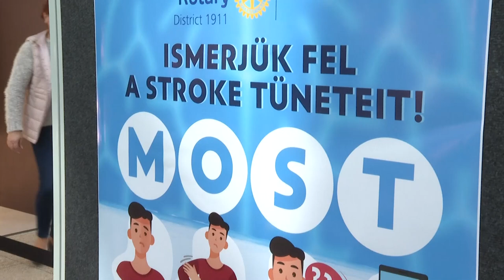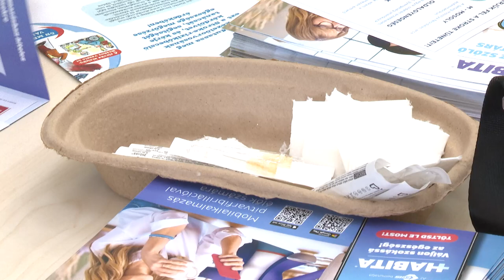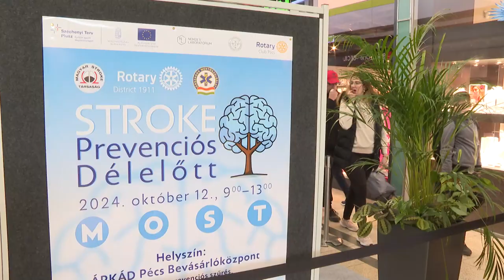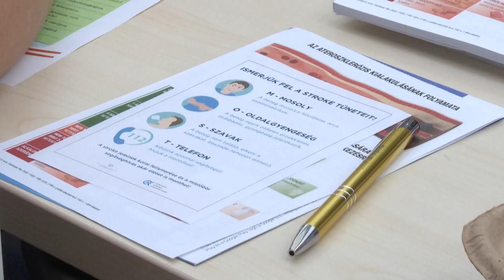Stroke prevenciós napot rendeztek Pécsen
A Magyar Stroke Társaság a Rotary Clubokkal karöltve országos stroke prevenciós napot szervezett szombaton. A cél, hogy a laikusok is időben felismerjék a stroke finom klinikai jeleit, és így a lehető leggyorsabban érkezhessen a stroke-beteghez a szakértő segítség. A bemutatóval egybekötött  prevenciós napot Pécsen a nagy bevásárló központban rendezték meg.